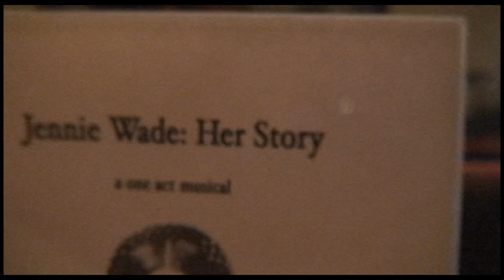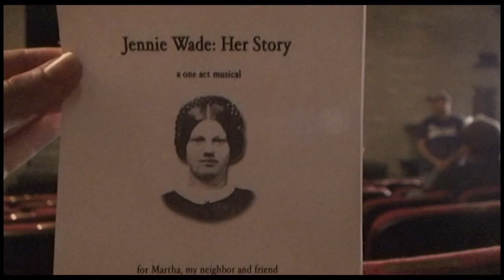Route 30: A conversation with Dana Delany.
Route 30. A conversation with Dana Delany, 2015.